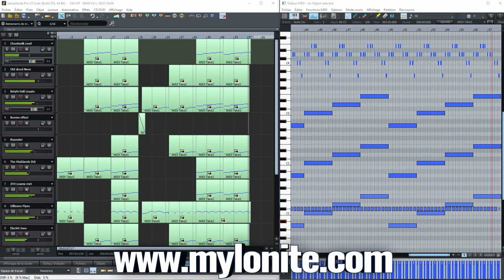Uilleann space pipe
Un son style électro avec de la cornemuse 👀
Oui ça existe et c'est le titre 2 de mon nouvel album Osmosis 🎧